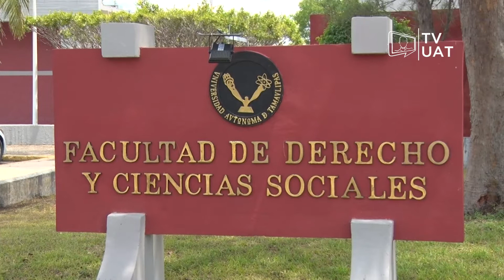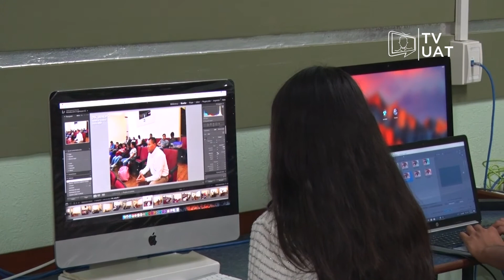TVUAT | NOTICIAS: Realizan Foro “El Alcance de la Responsabilidad Social en las Organizaciones”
Realizan foro “El Alcance de la Responsabilidad Social en las Organizaciones”.